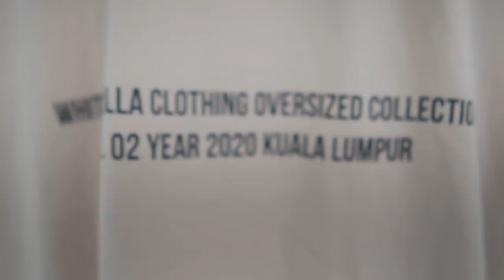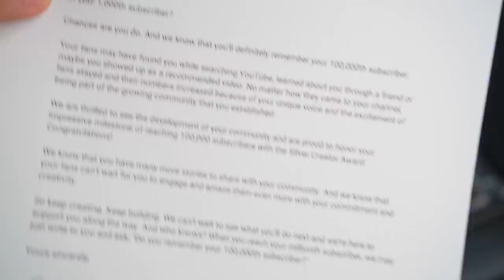new chapter & unboxing silver play button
SHIRT COLLECTION